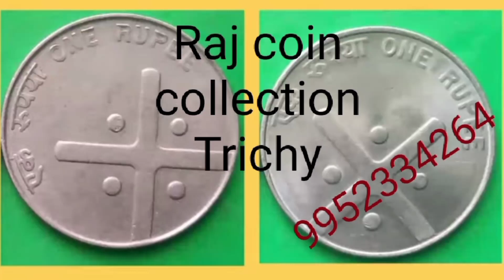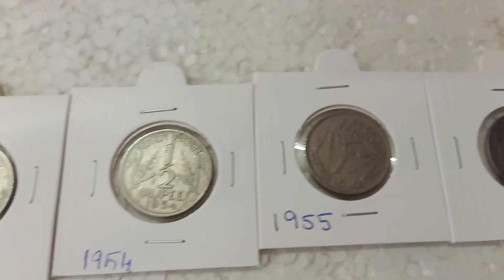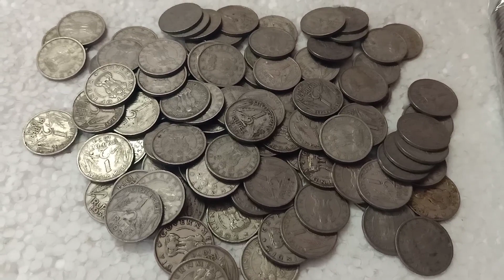1/2 set for sale/Raj coin collection Trichy/9092504020/9952334264